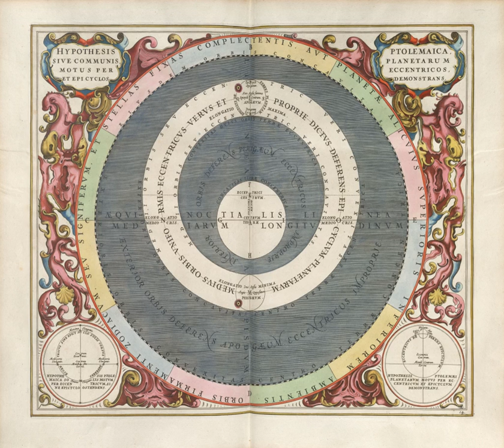Hypothesis | Wikipedia audio article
This is an audio version of the Wikipedia Article:
Hypothesis

- Socrates

SUMMARY
A hypothesis (plural hypotheses) is a proposed explanation for a phenomenon. For a hypothesis to be a scientific hypothesis, the scientific method requires that one can test it. Scientists generally base scientific hypotheses on previous observations that cannot satisfactorily be explained with the available scientific theories. Even though the words "hypothesis" and "theory" are often used synonymously, a scientific hypothesis is not the same as a scientific theory. A working hypothesis is a provisionally accepted hypothesis proposed for further research, in a process beginning with an educated guess or thought.A different meaning of the term hypothesis is used in formal logic, to denote the antecedent of a proposition; thus in the proposition "If P, then Q", P denotes the hypothesis (or antecedent); Q can be called a consequent. P is the assumption in a (possibly counterfactual) What If question.
The adjective hypothetical, meaning "having the nature of a hypothesis", or "being assumed to exist as an immediate consequence of a hypothesis", can refer to any of these meanings of the term "hypothesis".